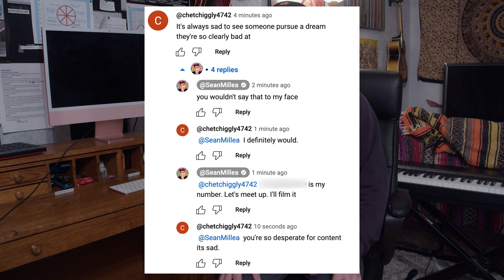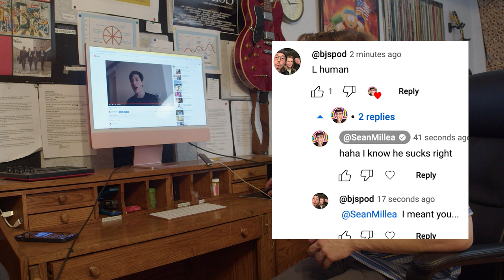I MET MY HATER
getting to the bottom of what makes someone a hater. Now that's what I call journalism.

Written directed edited by me
Shot by Nick Crispino
The Fake Chet Chiggly: Dan Toomey
The Real Chet Chiggly: Nick Crispino
The Fake Chet Chiggly's Fake Wife: Surbhi